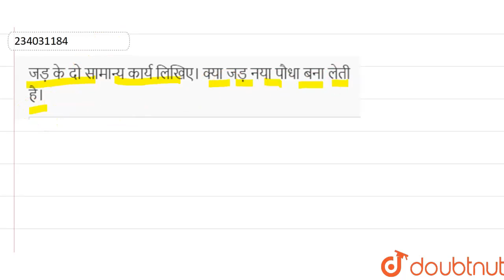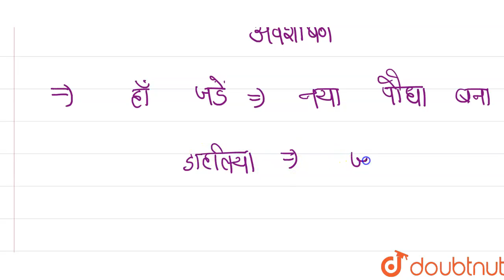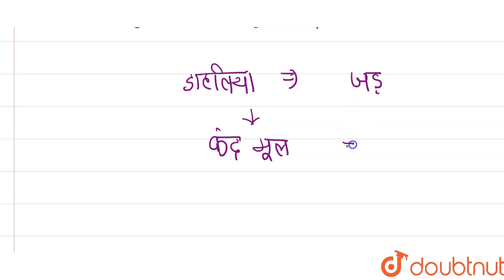जड़ के दो सामान्य कार्य लिखिए। क्या जड़ नया पौधा बना लेती है। | 11 | पुष्पीय पादपों की आकारिकी ...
जड़ के दो सामान्य कार्य लिखिए। क्या जड़ नया पौधा बना लेती है।
Class: 11
Subject: BIOLOGY
Chapter: पुष्पीय पादपों की आकारिकी
Board:Madhya Pradesh Board

👉 Have Any Query? Ask Us.